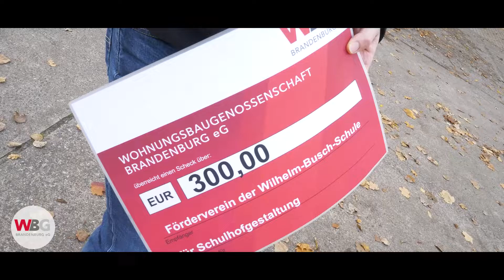Wilhelm Busch Grundschule verschönert seinen Schulhof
Die Reise mit Spendenschecks unter dem Arm geht weiter. Der nächste Stop ist die Wilhelm Busch Grundschule. Die Schüler vor Ort haben an einer Umfrage teilgenommen und sich einen verschönerten Schulhof mit mehr Spielmöglichkeiten gewünscht. Gesagt, getan, jetzt wird das Projekt, mithilfe unserer Spende umgesetzt.